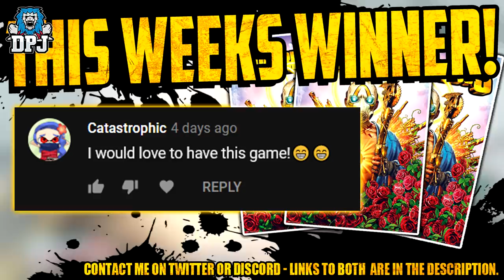Borderlands 3: THE BEST SMG NOBODY USES - GET THIS ANOINTED NOW - The Tsunami Legendary SMG